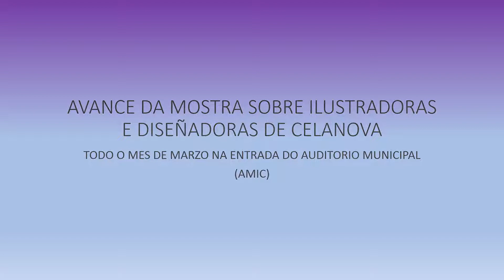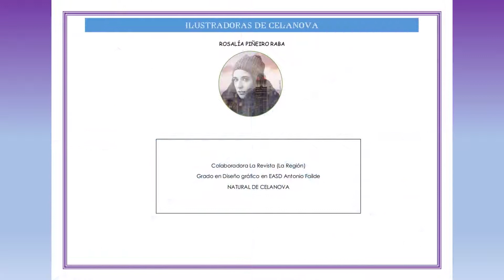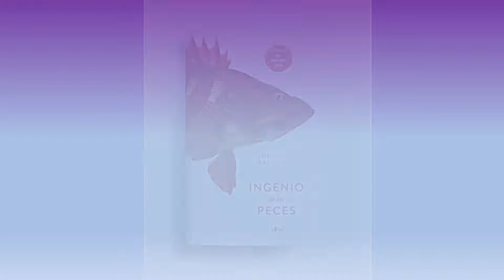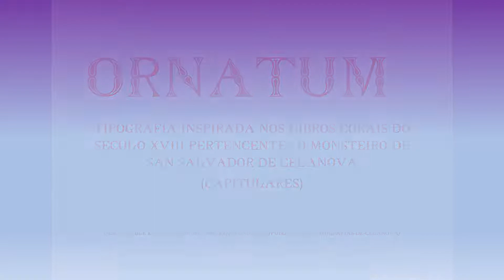Ilustradoras en Celanova 2020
Presentación dunha mostra de ilustradoras e deseñadoras de Celanova con motivo do Día Internacional da Muller